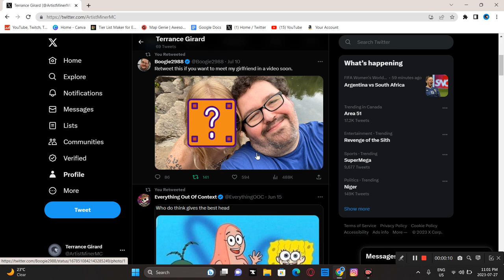Reacting to Elon Musk's changes to Twitter n other stuff (Twitter Time)